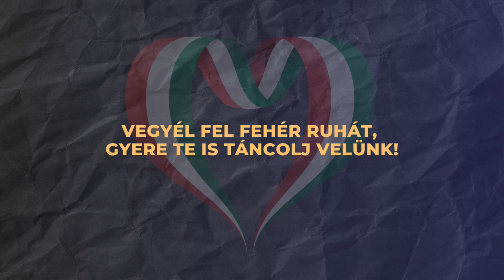ATILLA NAPOK 2023. - 1000 ASSZONY TÁNCA_PROMO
Gyertek legyünk minél többen, hozz magaddal fehér ruhát!
Táncoljunk együtt!